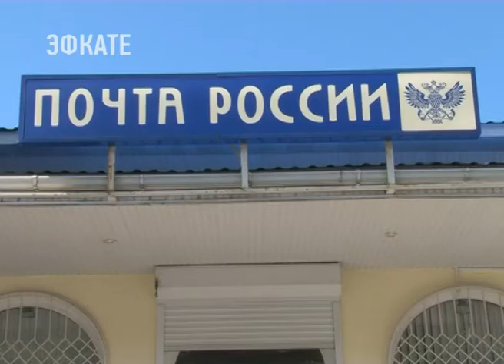9 июля сотрудники почты России отметят профессиональный праздник. Новости Сочи Эфкате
Первые упоминания о работе почты можно найти ещё в письменных памятниках, имеющих тысячелетнюю давность. Русская почта считается одной из самых старых в Европе. А вот официально утвердили появление нового праздника — День Российской почты — только в 1994 году.
Сочи. Новости.
Телеканал Эфкате.